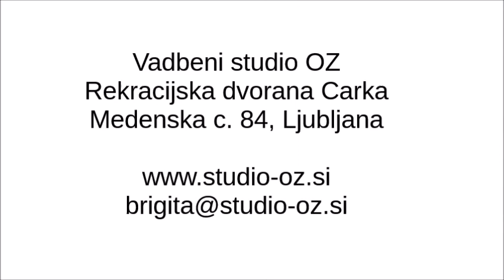Jeternik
Jetrnik podpira delovanje jeter in žolčnika. Je odličen za razstrupljanje in spomladansko čiščene telesa.